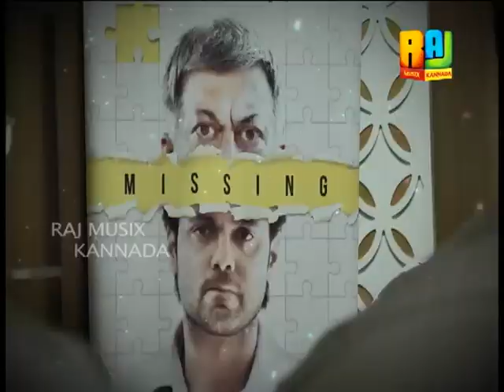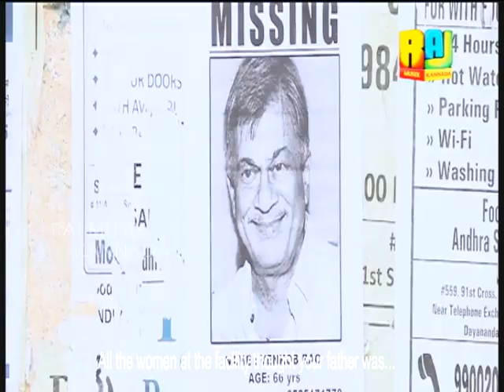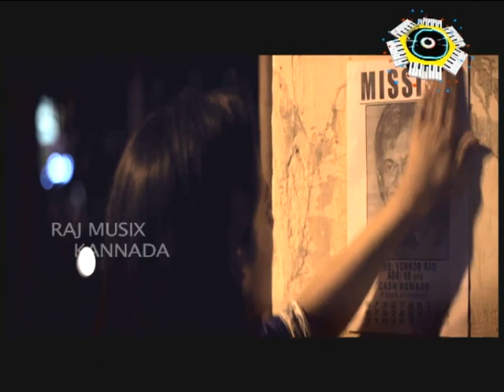Godhi Banna Sadharana Mykattu - 01